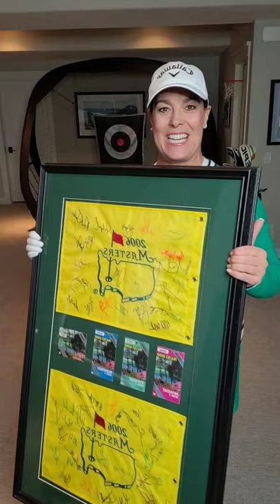Lisa Longball Spring Tune Up Clinics - Alignment, Pre-Shot Routine & How To Hit Irons/Hybrids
To get you ready for the 2021 golf season, we are pleased to bring back the Lisa Longball Facebook Live clinics. This week's clinic was all about alignment, your pre-shot routine & how to hit irons / hybrids. All three tips can take strokes off your game helping you get your season started on the right foot.